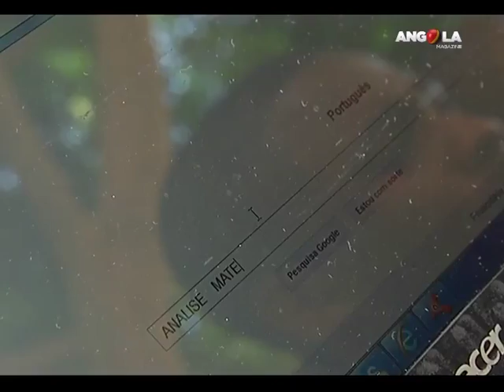Angola Magazine -Luanda- Abertura do ano acadêmico 2014